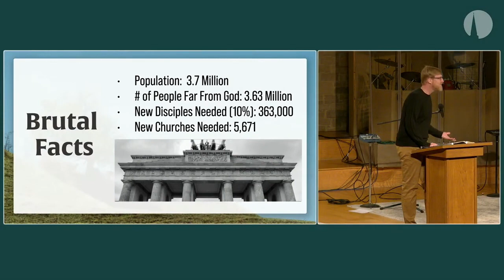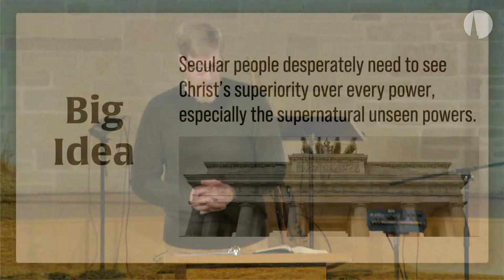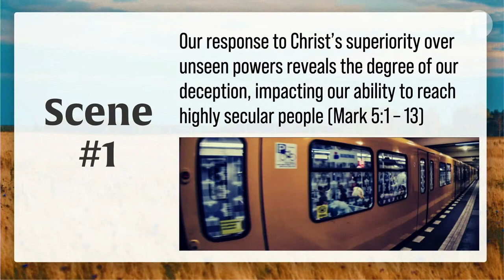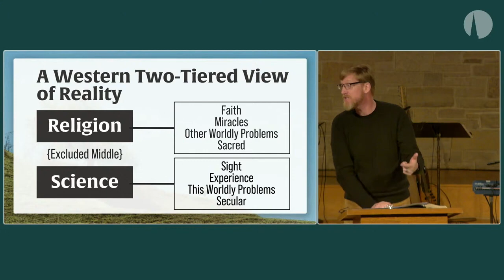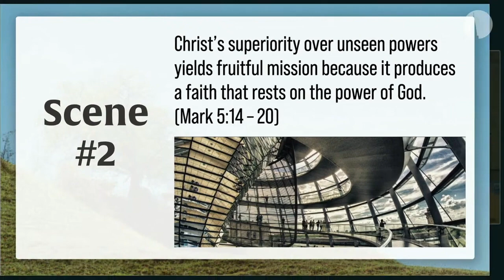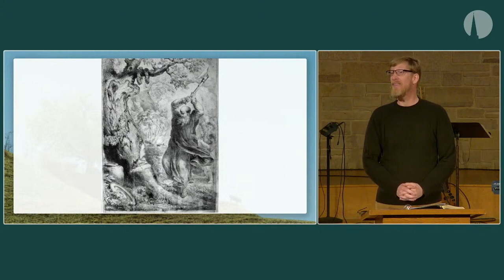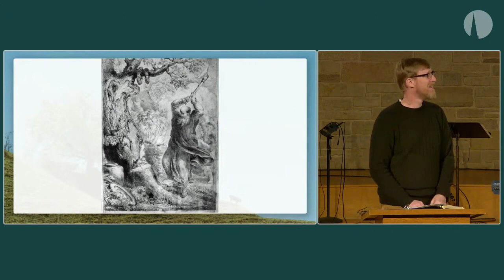The Mission of God in a Secular Age // Preacher's Choice [Sermon Only]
This week's sermon was from Mark 5:1 – 20

Eric Hesse // May 1, 2022